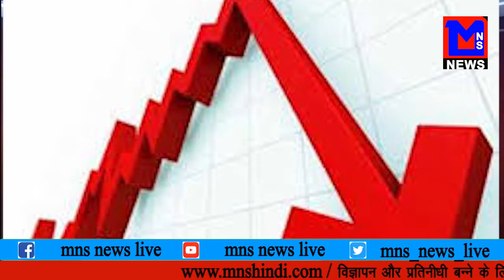अब किसानो के लिए होगा १८ हजार करोड़ का जुगाड़